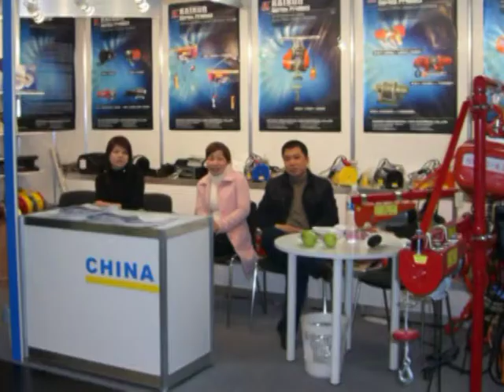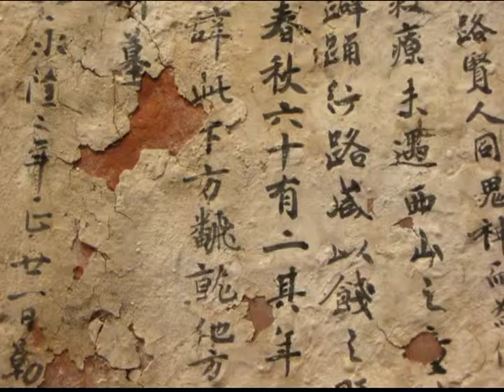On the Road with Trenessa Today's Adventure China by Loretto Gubernatis.mpg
On the Road is a travel log series fostering internatinal reltionships and cultural understanding in cities and countries such as Africa, China, Italy, France, Boston, New York, Virginia, Philadelphia, Los Angeles, San Francisco and many more.